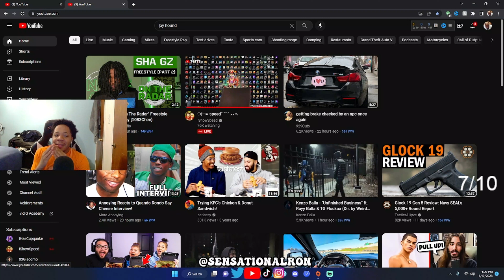Ron must be stopped!!😭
LET'S GET TO 1K! I KNOW WE CAN DO IT WE ARE CLOSE! WE ARE HERE Y'ALL!

COMMENT  ON NEW STUFF I SHOULD DO PLEASE!!